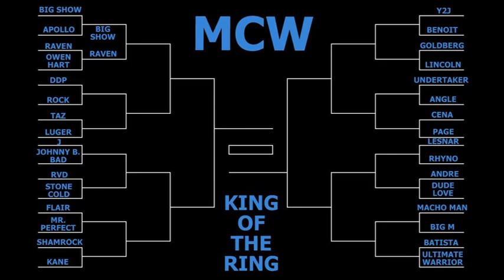Owen Hart vs. Raven - King of the Ring Tournament - Episode 89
Owen Hart vs. Raven